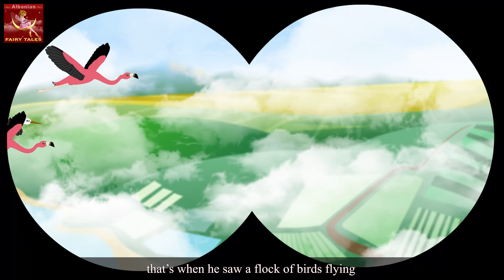Manteli magjik | The Magical Cloak Story | Perralla Shqip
Manteli magjik | The Magical Cloak Story in Albanian | Perralla per femije | Perralla per femije shqip | Perralla | Peralla shqip per femije | 4K UHD | Perralla Shqip | @AlbanianFairyTales

► Këshillim Prindëror :
Pjesë të kësaj videoje mund të jenë të papërshtatshme për fëmijë nën moshën 13 vjeç